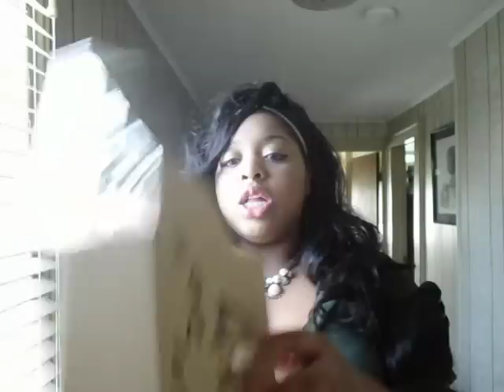Aliexpress YY Hair Brazalian Curly Show and Tell!! x0